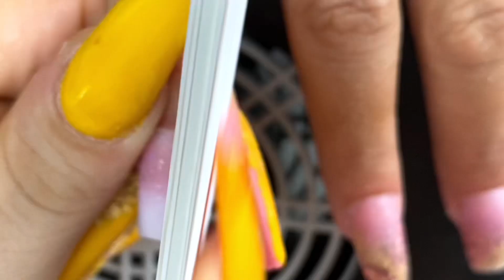TRUCO✅súper FÁCIL para hacer BABYBOOMER y flores de RELIEVE🤩👌🏼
uñas acrilicasnail artuñas de gelTRUCO súper FÁCIL para hacer BABYBOOMER y flores dbabyboomer nailsgel babyboomerhow to babyboomerFlores de relieve nailsnail productstutorial nailsIbett nailsUnas acrilicas lo mas nuevo paso a pasokarol gnail art tutorialKarol g nailsnail trendsacrylic nailsgel nailsnail art designseasy press on nails